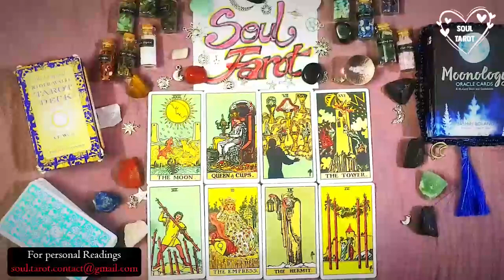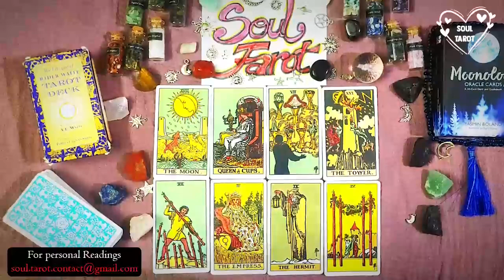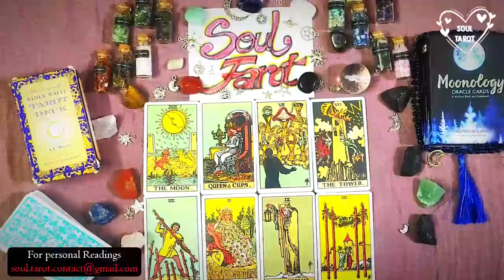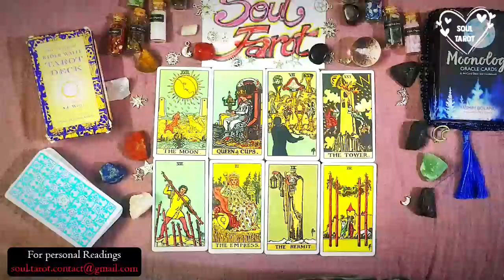TAURUS 🔥 When They Realize You've Moved On, Prepare for Fireworks! 💥🚀 October 2023